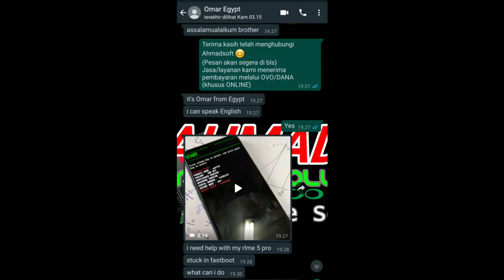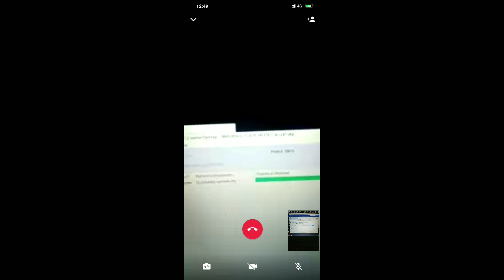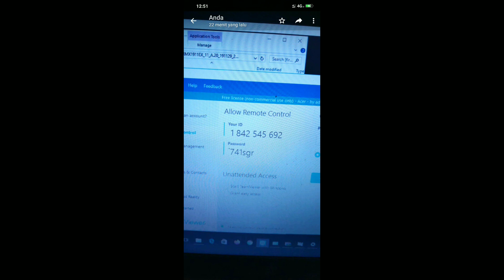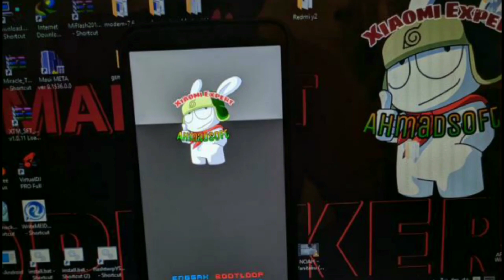Fix Stuck Fastboot and Root Realme 5 Pro RMX1971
❓Kondisi seperti ini di karnakan security bootloader.Sehingga device tidak bisa masuk ke Home/Recovery sekali lagi karena security.

‼️jangan panik dan justru melakukan relock Bootloader,itu kesalahan yang sangat fatal sekali ya guys,sehingga anda harus melakukan Flashing ulang menggunakan msm tool membutuhkan akun/user&pass untuk melakukan Flashing nya.

‼️Jika anda terlanjur melakukan relock Bootloader, bisa kita bantu hubungi kontak di bawah.

[UNLOCK BOOTLOADER REALME AKAN BERPENGARUH PADA KEAMANAN LAYAR]
Jika ingin mengembalikan fitur keamanan layar seperti pin/pola & Sidik jari anda harus melakukan relock bootloader.
(hati-hati jika ingin melakukan relock bootloader)
butuh bantuan hubungi kontak di bawah.
Mohon maaf jika ada kekurangan dan jika video kurang sempurna
 (karena kesempurnaan hanya milik Allah SWT)
 butuh bantuan hubungi saya  kontak di bawah ya 👇
Terimakasih

Record Video 📹 : Gcam san1ty Poco F1 (60fps)